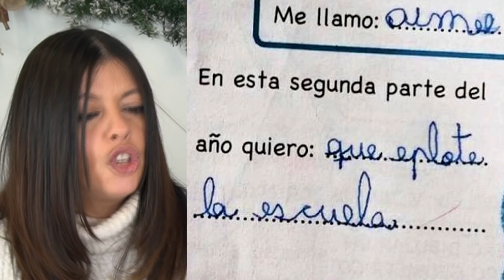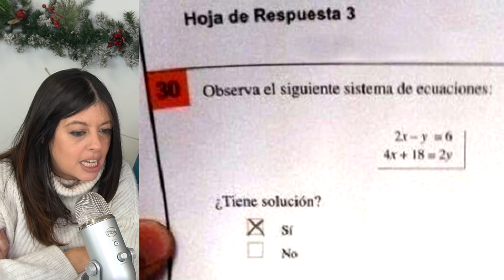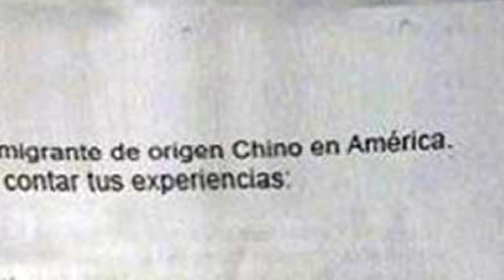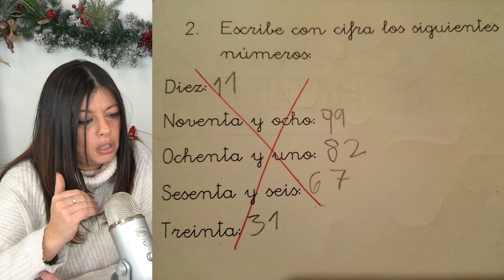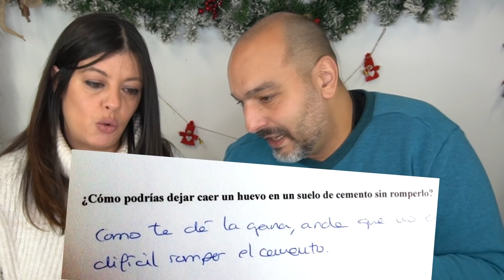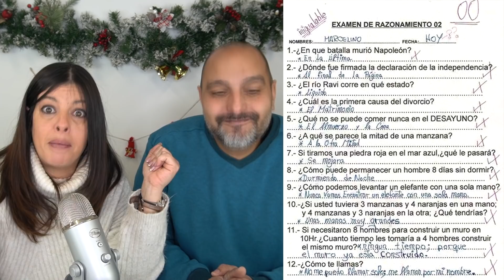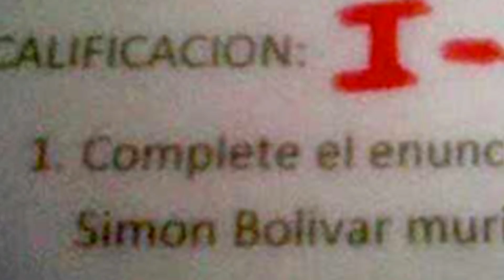Las Respuestas de EXÁMENES de NIÑOS Más Divertidas 🤣 Bego y Jordi Momentos Divertidos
Hoy reaccionaremos a las respuestas mas divertidas, raras e inesperadas de exámenes para niños.